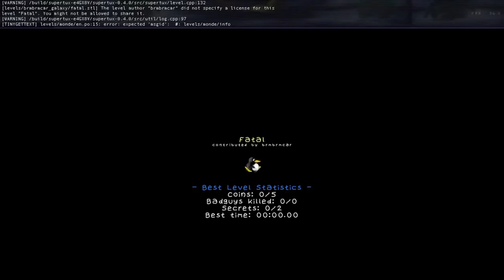SuperTux 0.4.0 Fatal speedrun 3